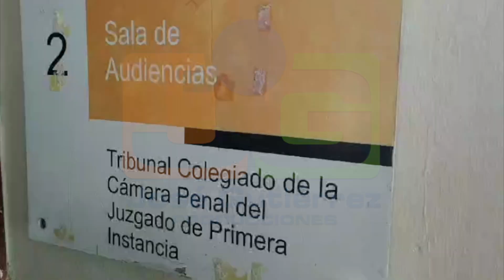Condenaron a 20 años al acusado de quitarle la vida a Luisa María Báez Espínola en La Vega